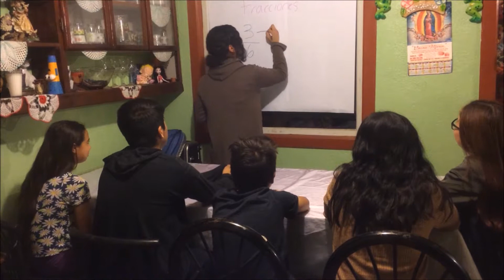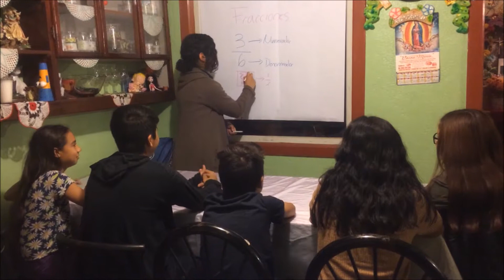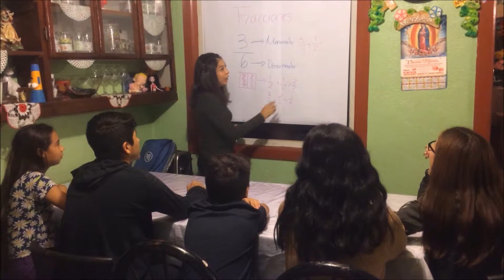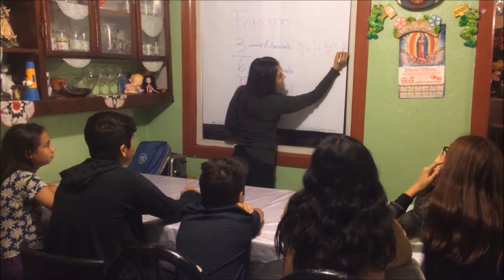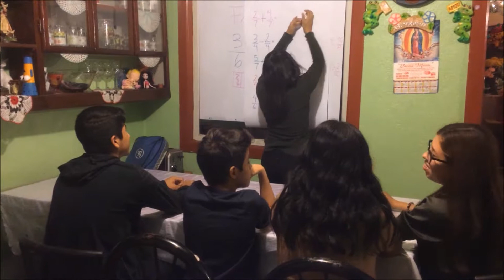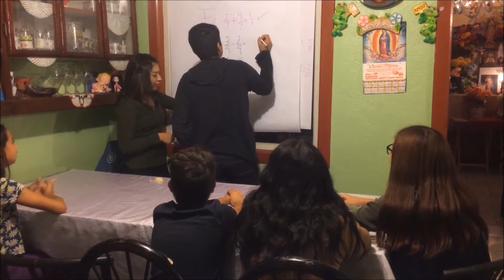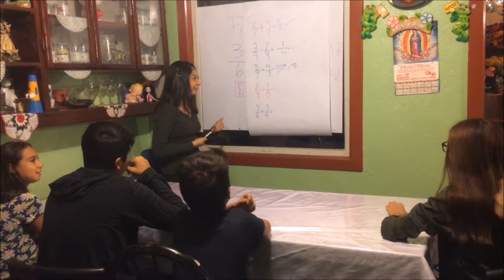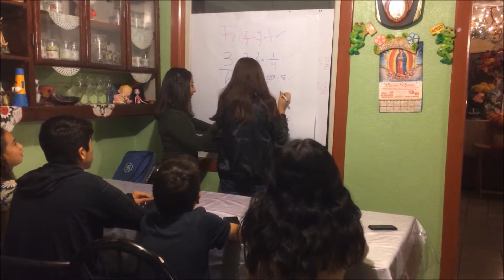Operaciones con Fracciones